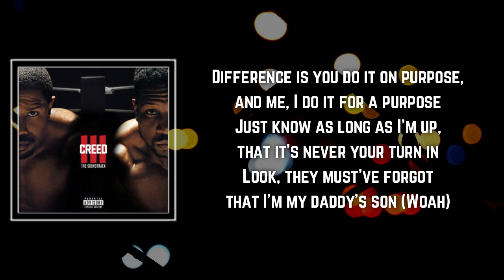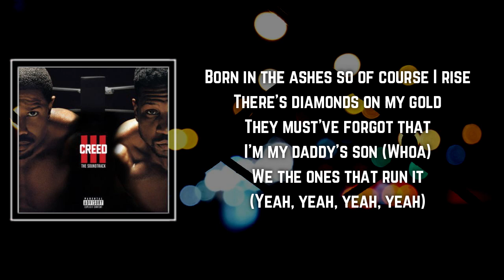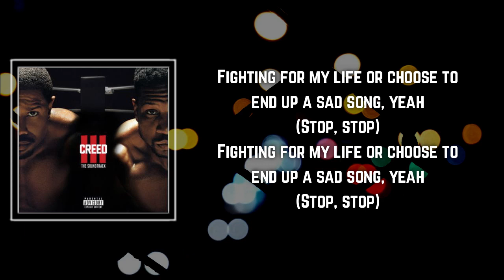Dreamville, Big Sean & EST Gee - Anthem Lyrics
Anthem by Dreamville
Album: Creed III

Anthem Lyrics:

Told you, told you, told you, told you
Anthem (Anthem)
For me, for me, told you
Anthem (Anthem)
Anthem (Anthem)
For me, for me, like in [?] (Ayy, ayy)

Why would I ever trip on my spot when I earned it?
Y'all act in discernment
They prolly gon' talk about you not at the next sermon
Difference is you do it on purpose, and me, I do it for a purpose
Just know as long as I'm up, that it's never your turn in
Look, they must've forgot that I'm my daddy's son (Woah)
And if I'm after him, they have to run, okay, you had a run
Difference is we the ones that run it
Discipline is the difference 'tween who got it and who want it
They rather count me up than count me in
Always count on me, y'all boy's counterfeit
They rolling with the punches, boy, I counted it
Y'all really judging me and I can't honor it
See, I was born in the ashes so of course I rise
I'm in that state of mind, for real, y'all just borderline
I wake up to look inside my daughter eyes
And realize I'm immortalized

Born in the ashes so of course I rise
There's diamonds on my gold
They must've forgot that I'm my daddy's son (Whoa)
We the ones that run it
We the ones that run it (Yeah, yeah, yeah, yeah)

I been under fire so long, but heat made a shiner out of coal
Loyalty take a toll on my soul but I can't fold
Red snow made my heart cold
Up close on his clothes like I'm tryna scan a barcode
Then he hit the gas, pipe sound like Pop Smoke
I wasn't nervous or nothin', I seen it and locked in on
Come from where a hot stove could heat up your house cold
Can't buy tobacco but head of his household
Pack crumbs stale faced, they all say he act wrong
Survivor's over tap phone, hit up his back bone
You gotta know the trap code, don't run 'til the pack gone
Fighting for my life or choose to end up a sad song, yeah
(Stop, stop)
(Stop, stop)

Anthem
Anthem Dreamville
Dreamville Anthem
Anthem Lyrics
Anthem Lyrics Dreamville
Dreamville Anthem Lyrics
Anthem By Dreamville
Anthem to Dreamville
Dreamville to Anthem
Dreamville Songs
Dreamville New Song
Lyrics to Anthem